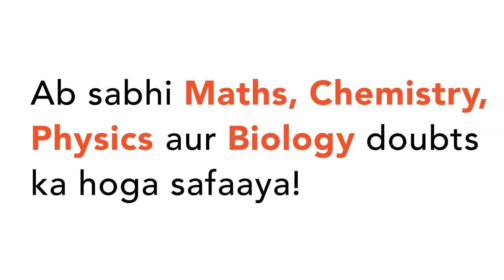Oxidation state of Xe in `Ba_(2)[XeO_(6)]` is